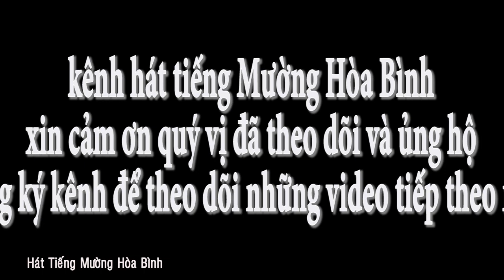Hát tiếng Mường Hòa Bình hai nghệ nhân hát hay mà ngọt như mía tập 2